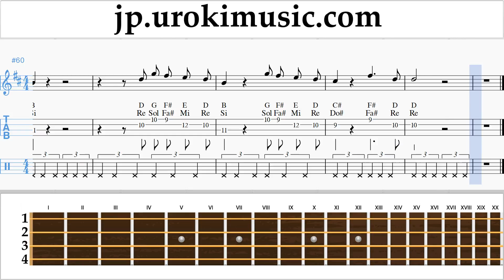ウクレレレッスン Imagine Dragons - Next To Me 楽譜 um-ih799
ウクレレレッスン Imagine Dragons - Next To Me 楽譜 um-ih799 コメントを書いて、レッスンをより便利にする方法を教えてください。